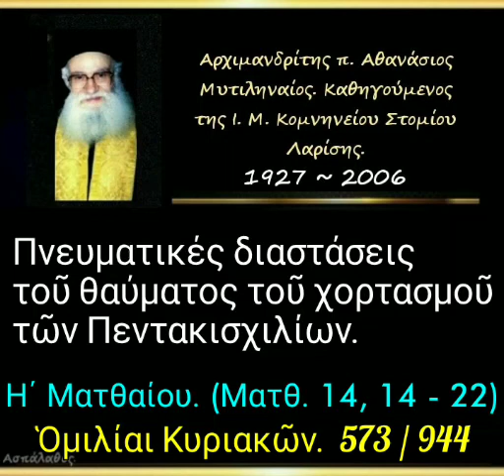Πνευματικές διαστάσεις τοῦ θαύματος τοῦ χορτασμοῦ τῶν Πεντακισχιλίων. Ὁμιλίαι Κυριακῶν. 573/944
► Κατηγορία :
" Ὁμιλίαι Κυριακῶν "

► Ομιλία:🔹573

01-08-93

Πνευματικές διαστάσεις τοῦ θαύματος τοῦ χορτασμοῦ τῶν Πεντακισχιλίων. (δ. 28')

► Όλες οι ομιλίες της Κατηγορίας :
" Ὁμιλίαι Κυριακῶν " εδώ ⬇️